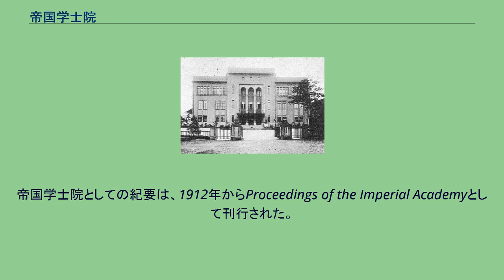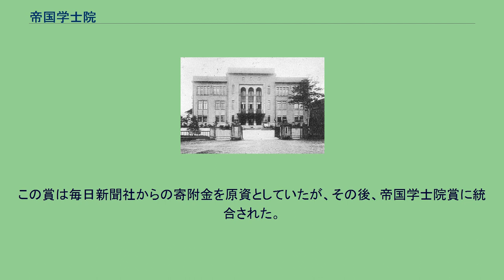帝国学士院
帝国学士院（ていこくがくしいん、英語：Imperial Academy）は、大日本帝国にかつて存在した国立アカデミー。
現在は日本学士院に改組されている。
帝国学士院は、研究者に対する顕彰等の事業を通じ、日本の学術の発展を図る目的で設置された。
設置根拠は、1906年に勅令として公布された「帝国学士院規程」などに基づく。
文部大臣の管理下に位置づけられており、職員として置かれた書記にも文部官僚が任じられた。
会員の定数は60名とされ、勅旨により任じられた。
当時の日本は帝国としての勃興期にあたり、それ以降は日本列島だけでなく台湾や南樺太といった外地にも版図を拡大していったが、その広大な領土の各地から優秀な研究者が会員として選任された。
また、日本国籍を有しない研究者であっても、日本にとって功績があると認められた場合は客員として迎えられた。
また、貴族院には帝国学士院会員の議席枠が4議席確保されており、井上哲次郎、小野塚喜平次、田中館愛橘らが貴族院議員に就任するなど、帝国議会にも一定程度の影響力を保持した。
また、帝国学士院規程第9条を根拠として、万国学士院連合会や国際学士院連盟に加盟しており、日本を代表するアカデミーとして国際的にも認知されていた。
1947年の政令により、帝国学士院規程は「日本学士院規程」に改正され、帝国学士院も日本学士院に改称された。
内部組織は会員の専攻分野ごとに別れており、人文科学、社会科学系の会員は第一部、自然科学系の会員は第二部に所属していた。
組織の長として帝国学士院院長が設置され、幹部として帝国学士院幹事、および、各部の部長が置かれた。
紀要や、学術書、研究書などの刊行を行い、知識の普及、啓蒙に努めていた。
帝国学士院としての紀要は、1912年からProceedings of the Imperial Academyとして刊行された。
それから30年が経過したのち、その日本語版である『帝国学士院紀事』の刊行が始まった。
なお、『帝国学士院紀事』は、のちに『帝国学士院紀要』に改題されている。
学術で顕著な功績を残した研究者に対して、帝国学士院賞を授与していた。
特に功績が優れていた者に対しては恩賜賞が授与された。
また、皇太子裕仁親王（のちの昭和天皇）と良子女王（のちの香淳皇后）との成婚を記念し、一時「大阪毎日新聞東京日日新聞寄附東宮御成婚記念賞」が授与されていた。
この賞は毎日新聞社からの寄附金を原資としていたが、その後、帝国学士院賞に統合された。